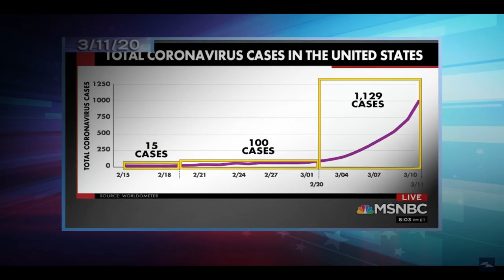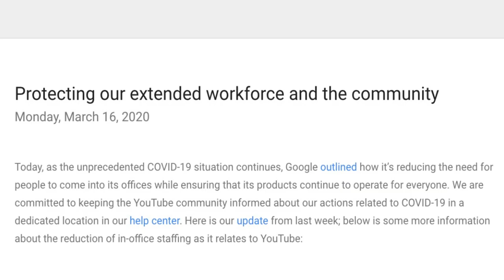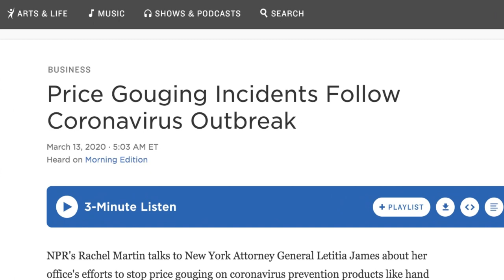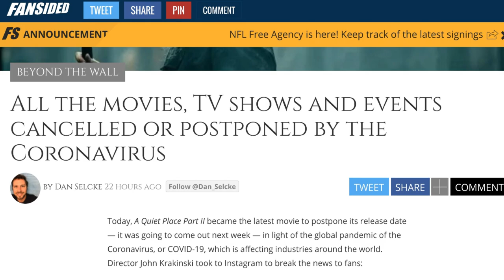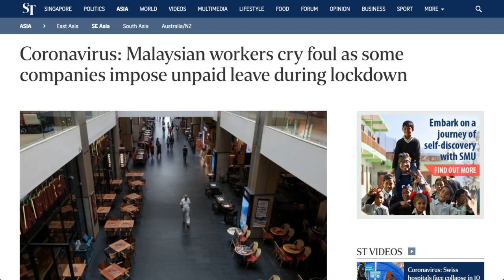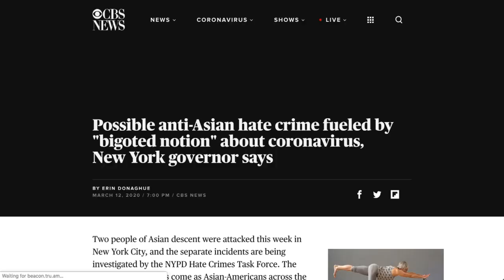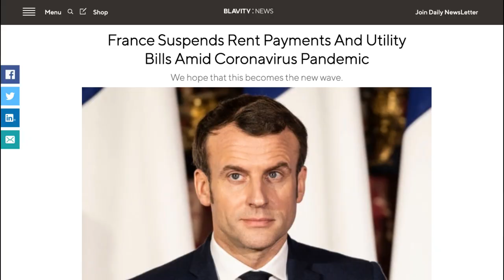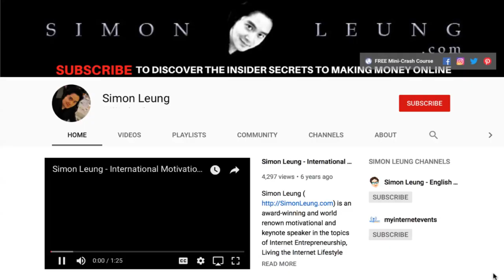Coronavirus Lockdown Vlog: How Covid-19 Affects Business, Global Economy, And YOU! (From Malaysia)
Malaysia is on lockdown: Movement Control Order (MCO).

With the entire country and many parts of the world shut down, what will you do with your social distancing time?

Do you plan to waste the time being scared and worried, or will you make it productive towards your future?

No one can predict what will happen, and even after we get past this pandemic, it may not be the last.

Quarantine and travel restrictions mean the time is NOW for you to prepare, plan and execute.

Watch this video lesson vlog to learn what you can do during this lockdown to make sure that you come out of it being better than before.

To learn more about the FREE YouTuber Millionaire Secrets live mini-course that Simon Leung mentions in this video (which focuses on the REAL strategies of how Simon Leung creates profitable YouTube channels as an ANONYMOUS YouTuber - even without creating content or making your own videos), as well as to take advantage of the opportunity to meet Simon Leung live and in person at one of his upcoming mini-courses in Kuala Lumpur (KL) or Penang (Island - Bayan Lepas) in Malaysia, please refer to the resource links below.

Be sure to watch the whole video so you don't miss any of Simon Leung's informative content value, and feel free to subscribe, like, comment and share for more top quality video lessons on this channel.

⚠️ [FREE BONUS ALERT] Simon Leung’s Bonuses - Access Your FREE Bonus Gifts Below Before They Get Removed (Subject To Schedule & Availability):

🎬 [VIDEO RESOURCES] Simon Leung’s Resources (May Or May Not Have Been Mentioned In This Video):

➡️ Comment about what content you would like to learn
➡️ Connect with Simon Leung personally here or on any of the following social media pages: